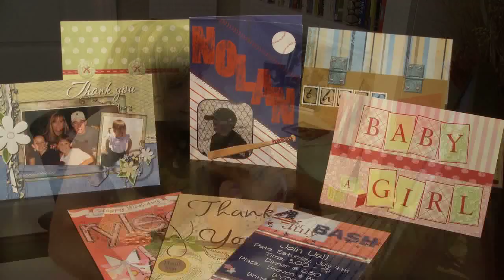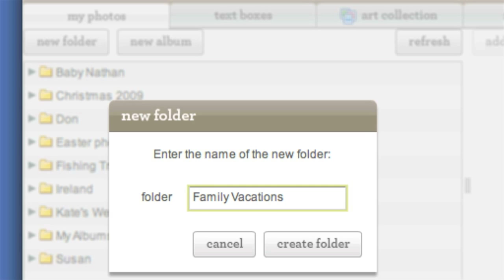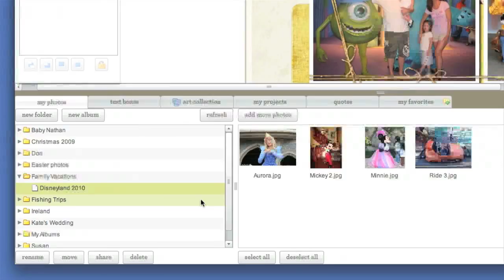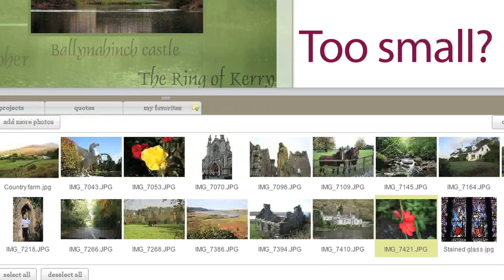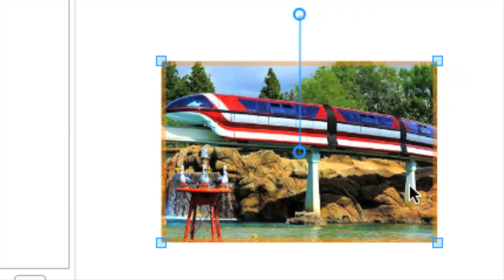Upload photos to your Studio account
This Studio tutorial shows how to upload photos to your Studio account. Once uploaded they are protected online and can be used for any Heritage Makers project.